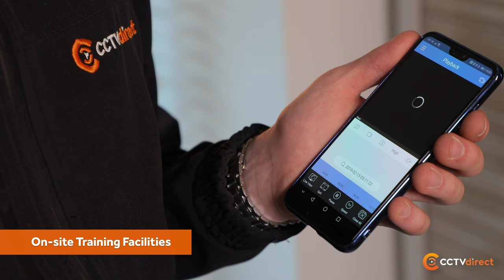CCTVdirect - the U.K’s leading CCTV distributor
CCTV company video! With over 20 years of experience in the Security industry, CCTVdirect Ltd is the go-to company for all of your product needs.

The industry famous Technical Support team are on hand to make sure you have all the help you need to ensure your systems are up and running.

The knowledgeable Sales Team with dedicated Account Managers will help you decide on the best product for the job and with guaranteed next day delivery, you won't be waiting long for your orders.

Discover CCTVdirect Ltd for yourself today.